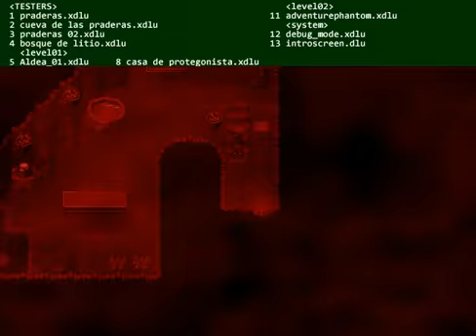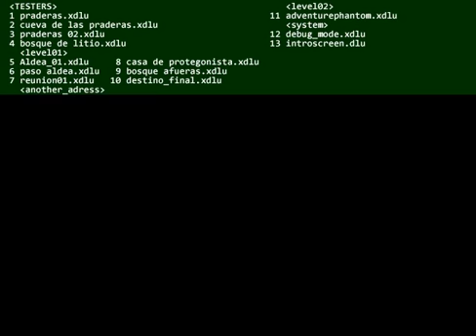TEST DEBUG MODE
DEBUG MODE